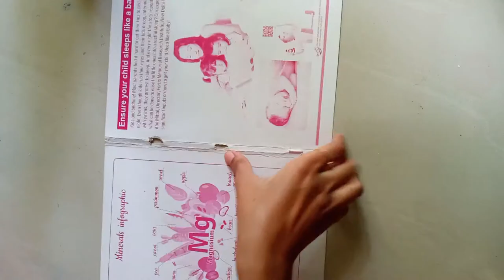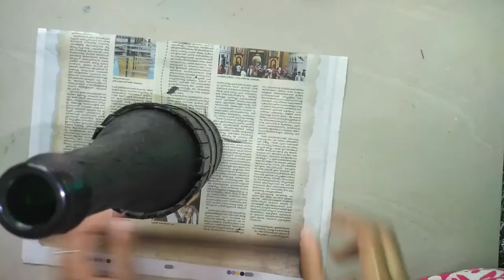Antique Bottle Art With Grapes And Barrel | Bottle Art Using Clay And Cardboard | Easy Bottle Art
This Antique Handcrafted vine bottle is a unique and easy home decor piece and it can be use as present to your loved ones.
Materials Needed;

1.Bottle
2.Tissue paper
3.Cardboard
4.Airdry clay
5.Glue
6.Acrylic paint
7.Metallic paint
8.Brush
9.Sponge
10.Bookcover